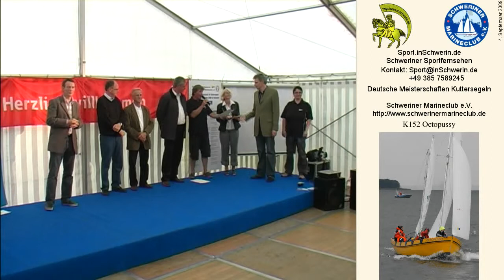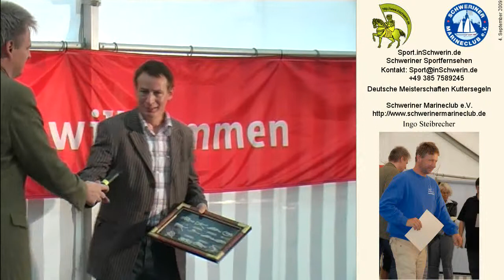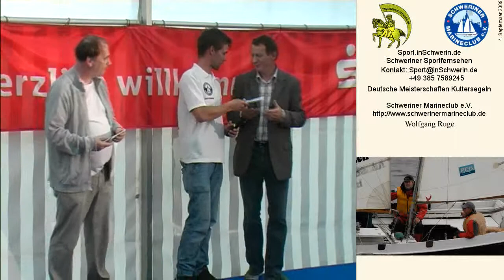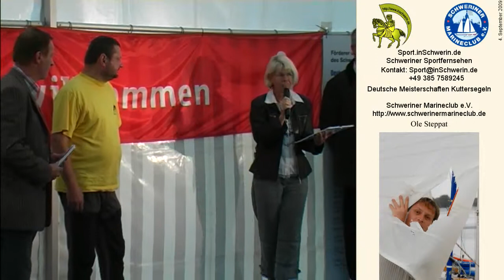Sport inSchwerin 20s3 T 08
Schweriner Marineclub Yachtclub Schwerin Deutsche Meisterschaften im Kuttersegeln Segeln